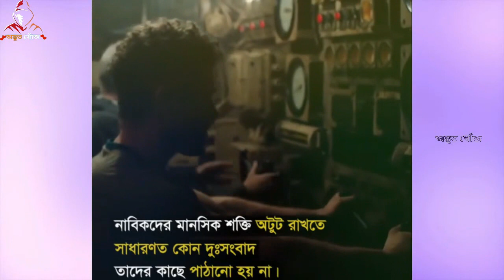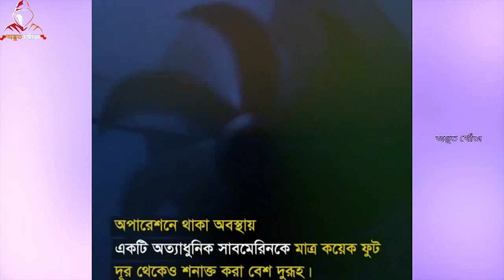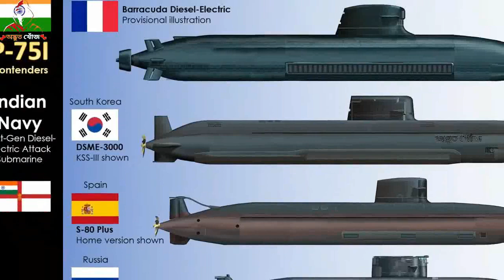পৃথিবীর সর্ববৃহৎ সাবমেরিন এবং একসাথে কতগুলি পরমাণু বোমা বহন করতে পারে - The Most Dangerous Submarine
নমস্কার বন্ধুরা, অদ্ভুত খোঁজ এর আর একটি পর্বতের আপনাকে স্বাগত জানাই,এই ভিডিওটিতে আপনারা জানতে পারবেন পৃথিবীর সর্ববৃহৎ এবং সর্বোচ্চ শক্তিশালী সাবমেরিন টি কোন দেশের এবং এটি একসাথে কতগুলো মিসাইল বহন করে নিয়ে যেতে পারে। একটা সাবমেরিন যথেষ্ট পৃথিবীতে মহাপ্রলয় ঘটাতে। ধন্যবাদ